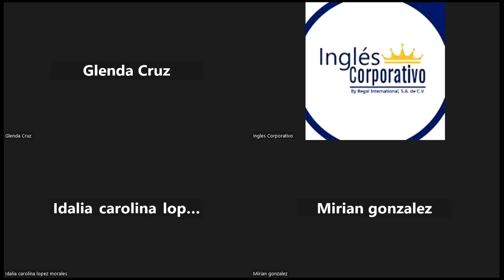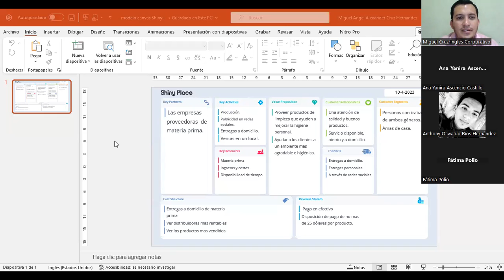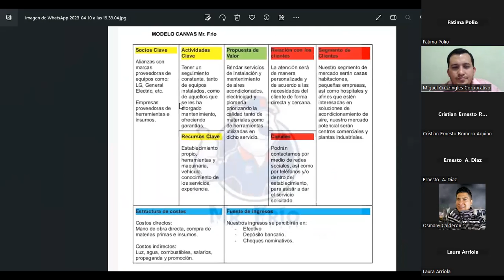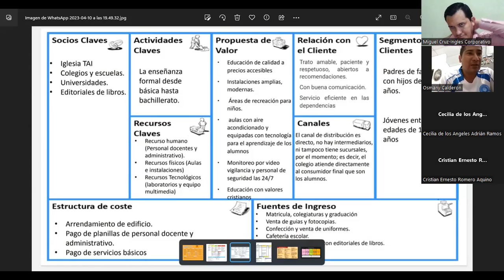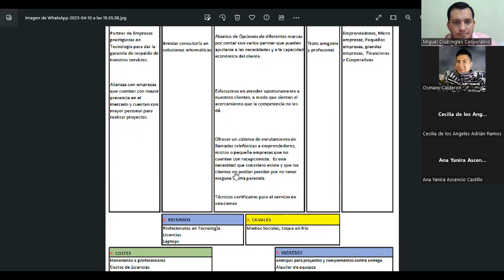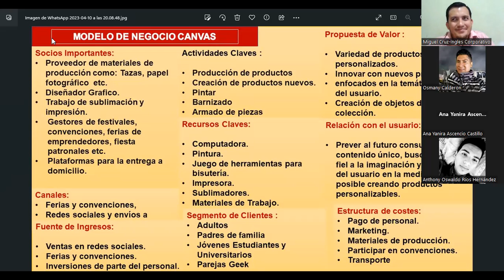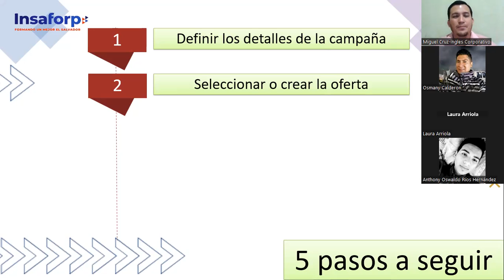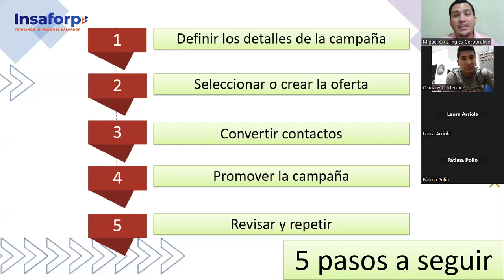CLASE 13-10-04-2023-MKT-01-8-9-PM-03-23 -CRUZ-PASOS PARA UNA CAMPAÑA DE MKT